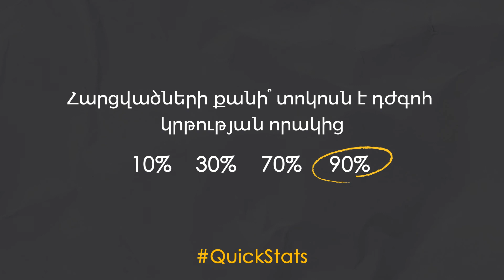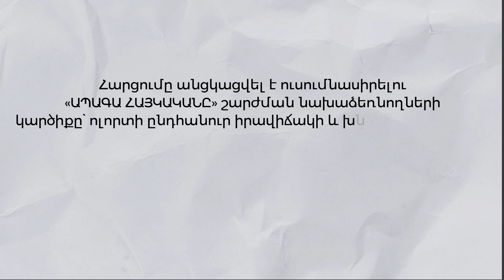Հարցվածների քանի՞ տոկոսն է դժգոհ կրթության որակից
2021 թվականի նոյեմբերին «ՀԱՅԱՍՏԱՆ 2041» հիմնադրամը կրթության ոլորտի վերաբերյալ հարցում է անցկացրել «ԱՊԱԳԱ ՀԱՅԿԱԿԱՆԸ» շարժման նախաձեռնողների միջև։